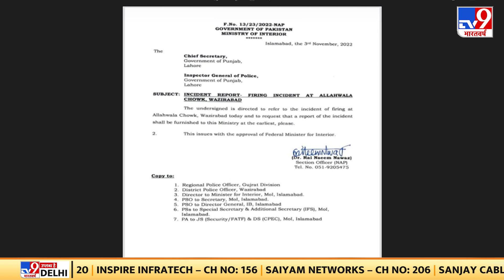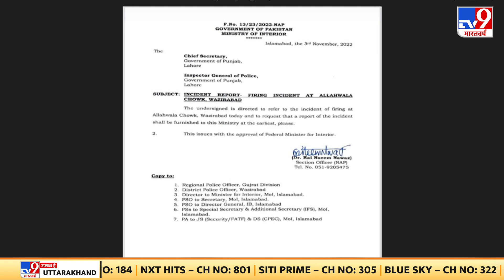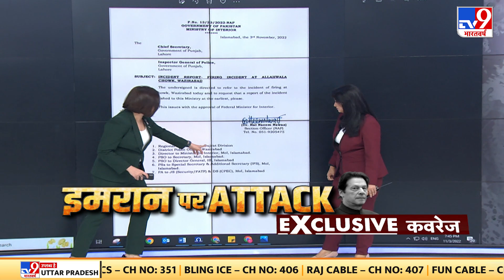Imran Khan Attack: इमरान खान पर हमले के बाद Pakistan Government एक्शन में आई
Imran Khan पर हमले के बाद Pakistan Government एक्शन में आई. पाकिस्तान सरकार ने पंजाब सरकार से रिपोर्ट मांगी. पंजाब के मुख्य सचिव को लिखी चिट्ठी.